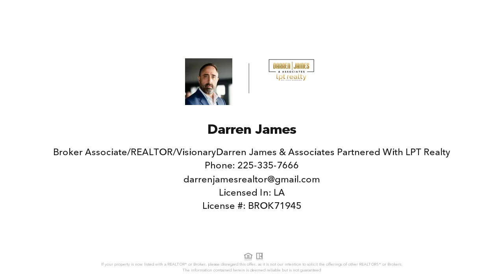880 HUEY ANDREW AVE, Gonzales, LA Presented by Darren James.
Contact Darren James for more information.
Darren James & Associates partnered with LPT Realty

Welcome to your dream home! This immaculate 3-bedroom, 2-bathroom residence offers 1566 sq ft of meticulously designed living space and an inviting open floor plan. Step inside to discover a home in pristine condition, with the living room and primary bedroom providing serene views of the lake. The bedrooms are generously sized for comfort, complemented by a primary bath that serves as a retreat with his and her separate vanities, a separate shower, garden soaker tub, and a spacious walk-in closet. In the heart of the home, the kitchen is a chef's delight, featuring an eat-at island, granite countertops, a pantry, and stainless steel appliances. Located in a tranquil neighborhood with well-maintained streets and manicured lawns, this residence offers a serene living environment with excellent curb appeal and low-maintenance landscaping. Additional features include security cameras at the entrance, well-maintained roads, street lights, and low utility costs with multiple cable providers available. Recent improvements enhance the home's value, including recessed lights both inside and outside, wood blinds, an extended patio with an overhang, a cabinet in the washroom, ceiling fans, a smart thermostat, and gutters. Don't miss the opportunity to make this wonderful home yours. Schedule your private showing today and experience the comfort and elegance this property has to offer.

License Number: BROK.71945